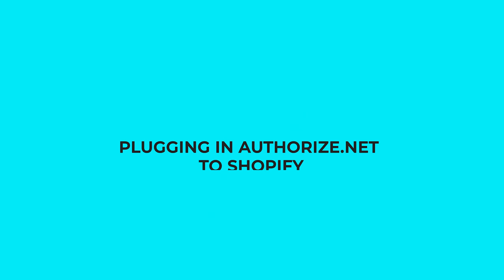Add Authorize.net to Your Shopify Store in 3 STEPS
Authorize.net is one of the best and most versatile payment gateways for any online business. Here's why you should use it and how to connect it to your Shopify account.

Need a merchant account? Get in touch!

0:00 Intro
00:34 What Is Authorize.net
1:52 Getting an Account
3:41 Connecting to Shopify
6:50 Outro